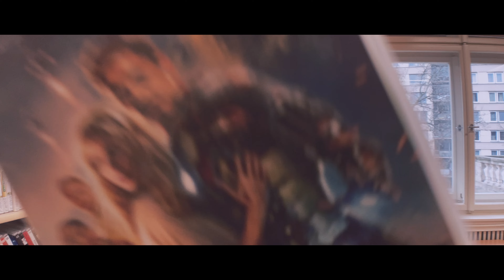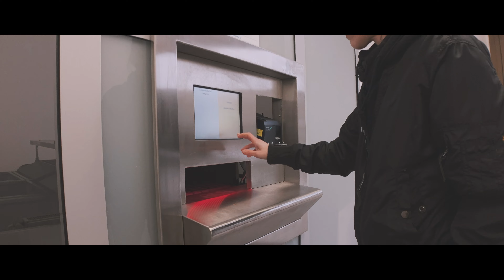Vítejte v Severočeské vědecké knihovně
Naše knihovnice Jovanka v necelých třech minutách představuje sedm výpůjčních oddělení ve dvou hlavních budovách Severočeské vědecké knihovny v Ústí nad Labem.

Vyrobily Klára Sasová a Jovanka Arandjelovičová, 2021